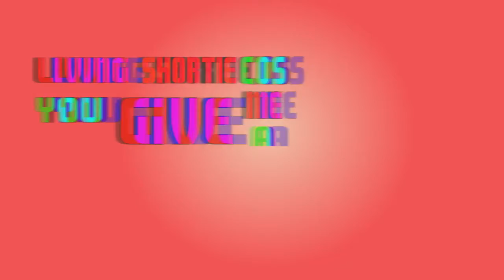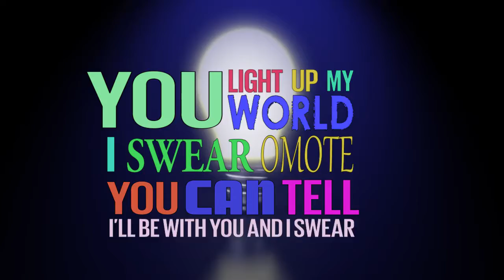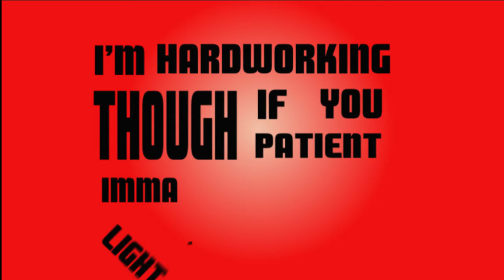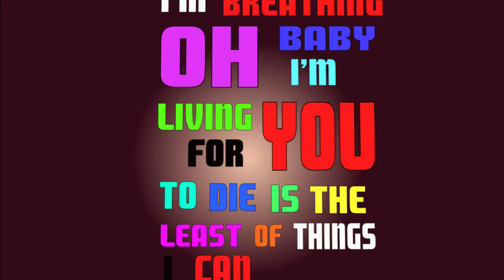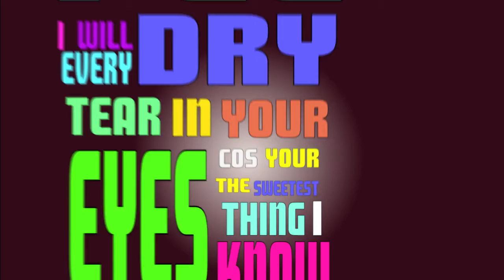Ese Peters (feat. Barzini, Boogey & Eclipse) - Omote AbOriginal remix (Lyric Video)